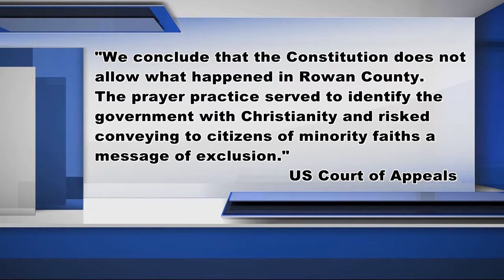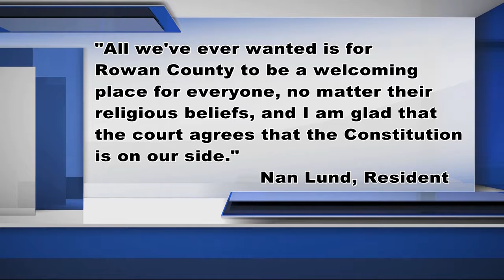Appeals court says Rowan County board's prayer practice unconsitutional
A Federal appeals court says Rowan County commissions practice of opening meetings with Christian prayers is unconstitutional